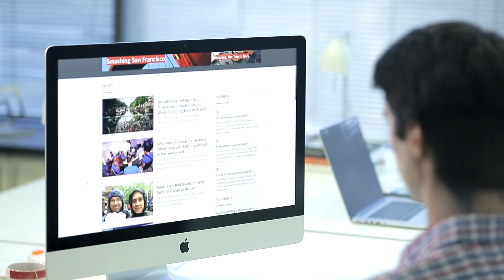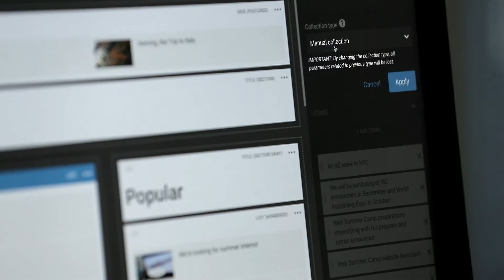Netgen Layouts intro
Netgen Layouts is a powerful website building tool based on Symfony PHP framework for managing all page layouts on your website. Use it to manage and maintain the website layout structure in a flexible and extensible way.